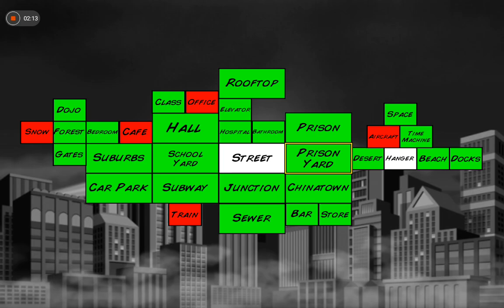Killing Villains In Super City Fire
Tried To Kill Enemies